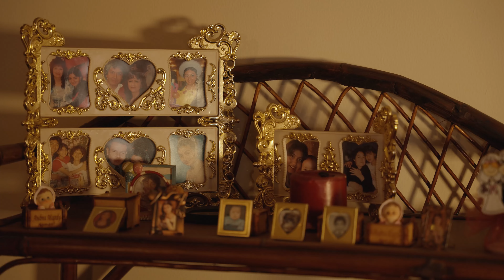𝔸ℝ𝕋𝕀𝕊𝕋𝔸𝕊 𝕋𝔸ℝ𝕀𝕁𝔼ℕ̃𝕆𝕊 𝑬𝒎𝒃𝒓𝒖𝒋𝒐 𝒅𝒆 𝑪𝒉𝒂𝒄𝒂𝒓𝒆𝒓𝒂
𝑨𝒖𝒕 𝑭𝒓𝒆𝒅𝒅𝒚 𝑩𝒂𝒍𝒅𝒊𝒗𝒊𝒆𝒛𝒐

𝑬𝒔𝒕𝒉𝒆𝒓 𝑴𝒂𝒓𝒊𝒔𝒐𝒍 / 𝑭𝒓𝒆𝒅𝒅𝒚 𝑩𝒂𝒍𝒅𝒊𝒗𝒊𝒆𝒛𝒐 / 𝑾𝒆𝒊𝒎𝒂𝒓 𝑩𝒂𝒍𝒅𝒊𝒗𝒊𝒆𝒛𝒐 / 𝑶𝒎𝒂𝒓 𝑩𝒂𝒍𝒅𝒊𝒗𝒊𝒆𝒛𝒐 /

🎥 𝑴𝒐𝒏𝒐𝑪𝒓𝒐𝒎𝒂

𝑽𝒊𝒅𝒆𝒐 𝒄𝒍𝒊𝒑 𝒐𝒇𝒊𝒄𝒊𝒂𝒍 𝑭𝒓𝒆𝒅𝒅𝒚 𝑩𝒂𝒍𝒅𝒊𝒗𝒊𝒆𝒛𝒐
𝑷𝒂𝒓𝒕𝒊𝒄𝒊𝒑𝒂𝒄𝒊𝒐𝒏

𝑻𝒂𝒓𝒊𝒋𝒂 - 𝑩𝒐𝒍𝒊𝒗𝒊𝒂

RITMOS FOLKLORICOS :

Sicureada - Oruro
Diablada - Oruro
Tinku - Potosí
Taquirari - Beni
Chacarera - Tarija - argentina
Samba - Tarija
Tonada - Tupiza, Tarija
Pujllay - Chuquisaca
Kalampeo - Cochabamba
Huayño - Cochabamba
Cacharpalla - Tarija
Macheteros - Beni
Tobas - Chaco Boliviano -la paz -  Oruro
Pujllay - Chuquisaca
Salay - Cochabamba
Antawara - Cochabamba

Alaxpacha
Aldana
Alejandro Cámara
Amaru
Amerfolk
Anata Bolivia
Ancestro
Ande Sur
Andino
Aquí Bolivia
Arraigo
Arumara
Aruma de Bolivia
Arumi
Assai (Oruro)
Atajo_(banda)
Aullagas
Awatiñas
Bonanza_(grupo)
Canarios del Chaco (Tarija)
Canela
Cantar'es Bolivia
Chilajatun
Dalmiro Cuellar (Tarija)
Dúo Sentimiento
Eddy Navia
Enclave
Encuentro
Enriqueta Ulloa (Tarija)
Ernesto Cavour
Esther Marisol (Tarija)
Fortaleza
Fruto del Ande
Fusión Andes
Gisela Santa Cruz (Santa Cruz)
Grupo Semilla
Grupo Tiempo
Grupo Wasiñan
Hiru Hicho
Horizontes
Huascar Aparicio (Sucre - Tarija)
Huaycheños
Huayna Wila
Huella
Illa
Illiaque Bolivia
Illimani
Inka Pacha
Inka Wara
Inkallajta
Inti Bolivia
Inti Illimani
Intiwara
Jacha Jawiras
Los Jach'a Mallku
Jaime Jurado
Jeny Cárdenas
José Zapata
Jumataqui
Jupha
Kachas
Kala Marka
Los Kjarkas
Kjashwa
Kollamarca
Kory Huayras
Khuyay
Las Balas Que Vendrán (LBQV)
Llajtamayu
Llajtaymanta
Llajuas
Llapaku
Llegas
Los Andariegos - Tupiza
Los Artesanos
Los Brillantes
Los Caminantes
Los Chaskas
Los Jairas
Los Jayas
Los Masis
Los Payas
Los Pucara
Los Ruphay (Cochabamba)
Luis Carrión
Luis Rico
Luisa Molina
Luz del Ande
Luzmila Carpio
Mallku de los Andes
Mara
María Juana
Miriam López
Munay
Nancy Pomier
Nardi Barron
Negro Palma (Tarija)
Norte Potosí
Nostalgia
Nueva Expresión
Nuevas Raíces
Ollantay
Orlando Pozo
Pachamama
Paja Brava
Palala Ahicito - Tupiza
Pasión Andina
Patxi
Pepe Murillo
Phaway
Por Siempre Mayas
Prendados
Proyección (grupo folclórico)
Q'alacaya
Qolqe Tikas
Quiabaya
Rafael Arias
Raúl Shaw Moreno
Raymi Bolivia
Renovación Wara
Renovación
Rijchariy
Río Bravo
Roxana Piza
Rolando Encinas
Rumillajta
RunaKay Bolivia
Ruphay
Sacambaya
Sajama Fusión
Sapahaqui
Saúl Callejas Oropeza
Savia Andina
Savia Nueva
Sayanta
Sexteto Viento
Siempre Mayas
Sin Fronteras
Sin Límites
Sobrevigencia
Sonq'onway
Sukay
Sumawa de Bolivia
Sumaya Andina
Suri
Surkuy Bolivia
Taquipayas
Taquipayas Kayku
Taricanto (Tarija)
Taypi k'ala
Thempo
Tierra Nueva
T'ikas Wayra
Tola Claudio (Tarija)
Tradición
Trío oriental
Tukuypaj
Tupay
Tusuy Tusuy
Uyari
Umala Bolivia
V-Wenn
Valeno
Vendaval
Véronica Pérez
Viento Andino
Voces Morenas
Waliki
Walter Aguilar
Wara
Wilani
Yalo Cuellar
Yanapakuna
Yara
Yareta
Yawar Masis
Yuras
Yuri Ortuño
Zulma Yugar